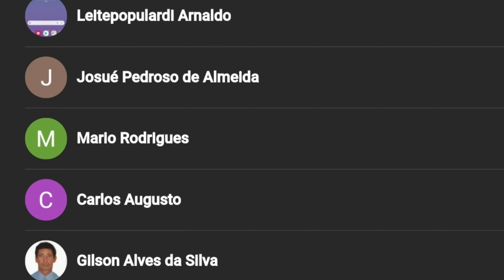🟢12 OBRAS FEDERAIS, DO GOVERNO BOLSONARO ENTREGUES EM 1 ÚNICO MÊS. FECHAMENTO DE OBRAS MÊS MAIO 2021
EXTREMA IMPRENSA ESCONDEU DE VOCÊ, ESSE TEMPO TODO, MAS EU MOSTRO FECHAMENTO DE OBRAS MÊS DE MAIO DE 2021, FORAM ENTREGUES 12 OBRAS FEDERAIS
Obras abandonadas por décadas pelo partido mais  corrupto da nossa história
(Partido dos Trabalhadores "PT")
O LULA E A DILMA deixaram a Infraestrutura no Brasil largadas, abandonas e faziam suas obras em outros países.
Graças ao nosso Presidente Bolsonaro que colocou um ministro competente (TARCÍSIO GOMES DE FREITAS e MARCELOSAMPAIO) a frente do ministério da Infraestrutura do Brasil mudou da água para o vinho.
E O MELHOR SEM NENHUM INDÍCIO DE CORRUPÇÃO.
COMPRE NOSSAS CAMISETAS
BOLSONARO 2022 👇🏻
00:00 - INSCREVA-SE
00:15 - COMPARTILHE
01:12 - JÁ DEIXOU O LIKE?

02:20 - RESTAURAÇÃO DE 220 KM DA BR-101/SC, ENTRE PALHOÇA E A DIVISA DO RS/SC
02:34 -  LIBERAÇÃO VIADUTO BR-290/RS De acordo com o Departamento, obra proporcionará mais fluidez e segurança ao trecho da rodovia, que cruza com a RS-401
O Departamento Nacional de Infraestrutura de Transportes (DNIT) liberou nesta quinta-feira (6) a interseção de acesso ao município de Charqueadas (RS), no km 130,5 da BR-290. A rodovia tem importância estratégica para o desenvolvimento do Estado.

03:11 - PONTE DO ABUNÃ BR-364/RO Após sete anos de espera, a Ponte do Abunã foi inaugurada na manhã desta sexta-feira (7), no distrito de Abunã, em Porto Velho. A ponte vai facilitar o acesso ao estado do Acre, que em 2014, ficou isolado depois que a cheia do rio Madeira alagou boa parte da BR-364.

03:51 - BR-267/MS Ótima notícia para o Estado do Mato Grosso do Sul. O Departamento Nacional de Infraestrutura de Transportes concluiu, nesta quinta-feira (24), a revitalização de 15 quilômetros ao longo da BR-267/MS. As obras fazem parte de um contrato de manutenção rodoviária e os técnicos da Autarquia realizaram a aplicação de micro revestimento no pavimento, após a execução de reparos superficiais e profundos na rodovia federal.

 04:42 - COMPLEXO VIÁRIO BR-104/316/AL De acordo com o Dnit, obra vai desafogar o trânsito na região da entrada da capital de Alagoas
O tráfego de veículos no Complexo Viário de Maceió, no entroncamento da BR-104 com a BR-316, conhecido como viaduto da PRF, foi liberado na manhã desta quinta-feira (13).

 05:07 - ECLUSA BOM RETIRO DO SUL

 05:33 - PONTE DE SANTA FILOMENA O governo inaugurou nesta quinta, 20, a ponte do rio Parnaíba, entre Santa Filomena (PI) e Alto Parnaíba (MA), na BR-235. Em comunicado, o ministério da Infraestrutura disse que a obra é fundamental para a população das duas regiões e também ao agronegócio, especialmente ao Matopiba.

 06:07 BR-316/PI O Departamento Nacional de Infraestrutura de Transportes (Dnit) entregou no dia 20/05/21 um trecho de cinco quilômetros de pavimentação da duplicação da BR-316, no Piauí. O trecho liberado para o tráfego vai do quilômetro 18,80 ao 23,80.

 06:24 - AEROPORTO DE NAVEGANTES
06:44 - EMPREENDIMENTOS FERROVIÁRIOS - RJ para dar seguimento às obras de adequação do corredor ferroviário localizado no perímetro urbano de Barra Mansa, no Rio de Janeiro, o Departamento Nacional de Infraestrutura de Transportes (DNIT) entrega, nesta quarta-feira (26), uma série de empreendimentos na região: o Pátio Ferroviário Anísio Braz, a passarela Isaías Leite, além de 17 unidades habitacionais no Campo Ferroviário.

07:18 - ENTREGA DE 4,7KM DE DUPLICAÇÃO NA BR-470/SC entre Navegantes e Ilhota

07:39 - Adequação de capacidade em 24km da BR-116/BA, entre Euclides da Cunha e Tucano